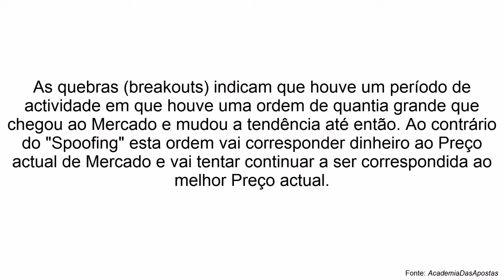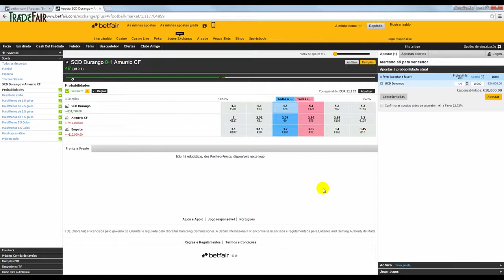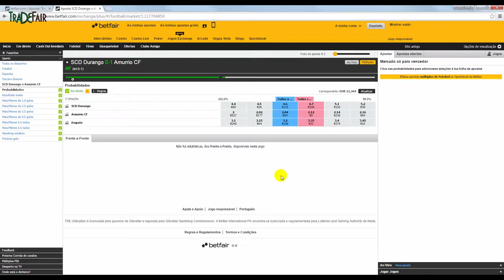Breakout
As quebras (breakouts) indicam que houve um período de actividade em que houve uma ordem de quantia grande que chegou ao Mercado e mudou a tendência até então. Ao contrário do "Spoofing" esta ordem vai corresponder dinheiro ao Preço actual de Mercado e vai tentar continuar a ser correspondida ao melhor Preço actual.